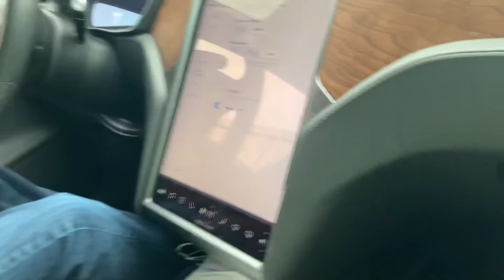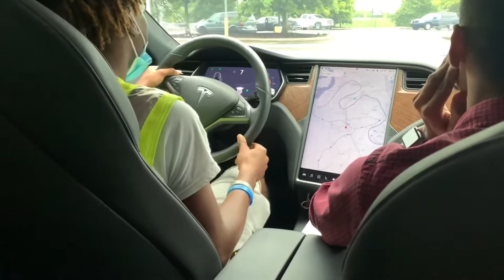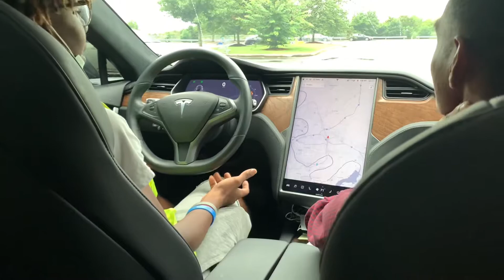My Boss Let Me Drive His Tesla For The First Time !😍 *i fell in love*